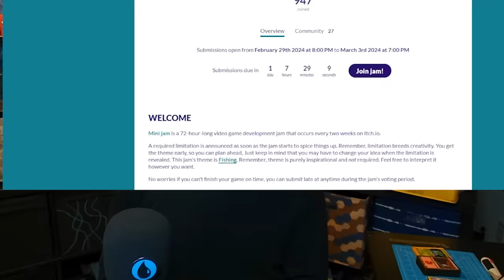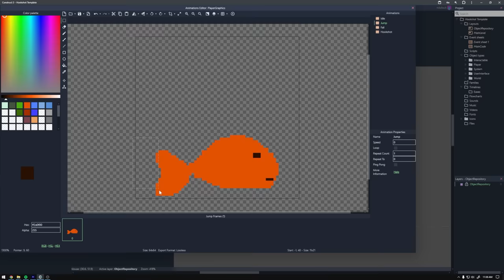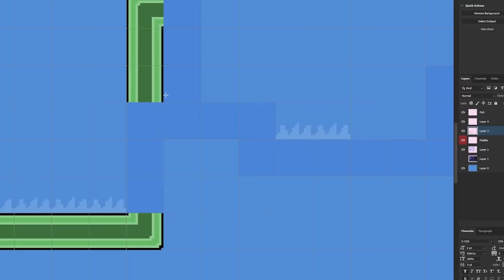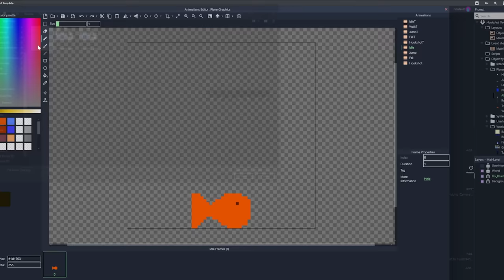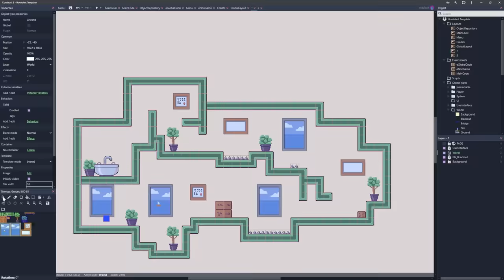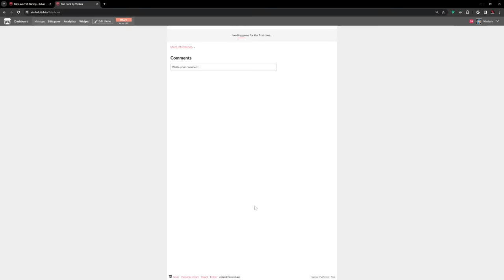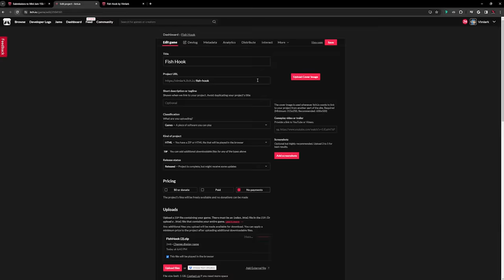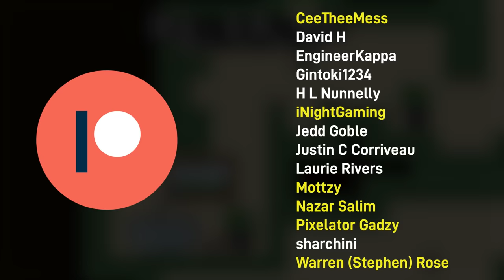I Made a Fishing Game That's Not About Fishing (Game Jam Devlog)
Construct 3
Photoshop
Aseprite